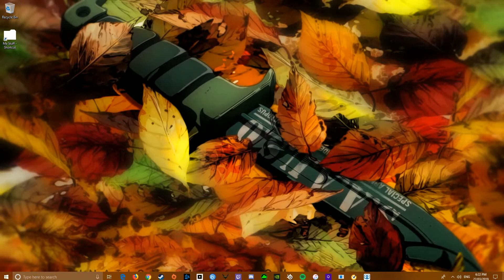Assassination Classroom - Memories [wallpaper engine]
Just another quickie I felt like busting out, this isn't particularly groundbreaking but I kinda like the feel. Almost nostalgic-like for an amazing series xD